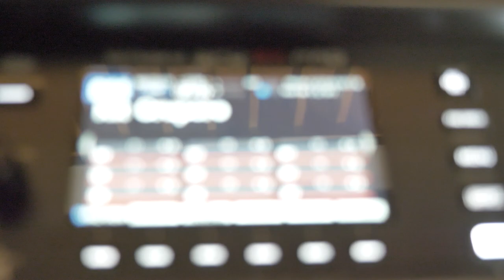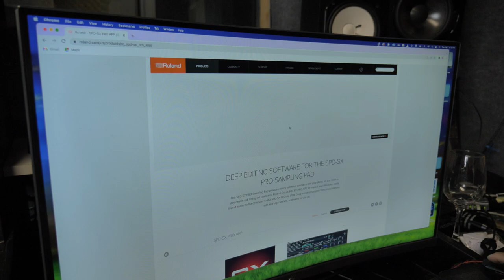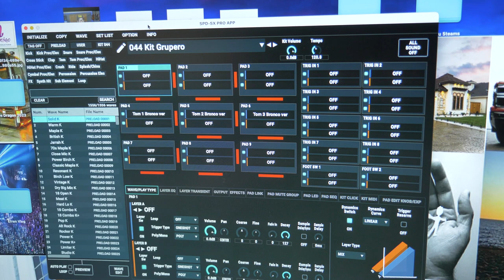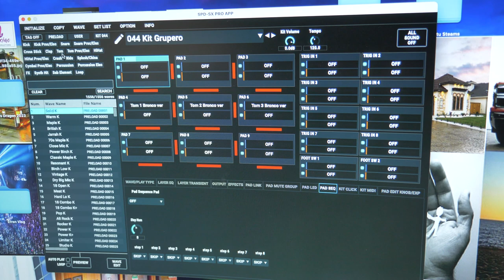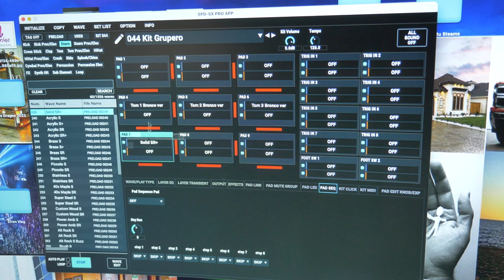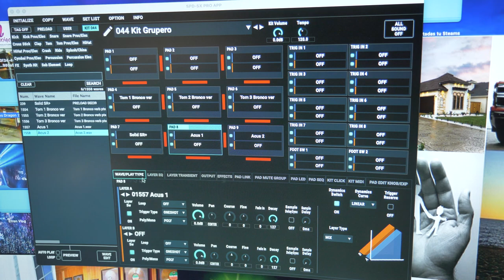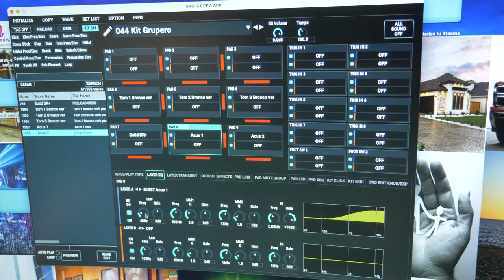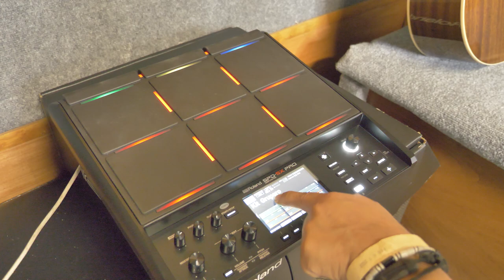Como Instalar samples En Una Roland Spd Sx Pro 🔥